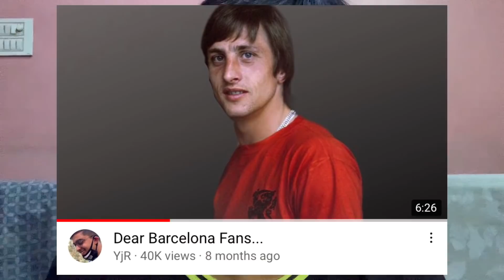XAVI ERA BEGINS!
Relive the moment in Fabric! Materialised with the vision of representing euphoric football moments with exclusive high-quality designed T-shirts & posters only on Shop Football.

PODCAST-@tameezsewyash3816